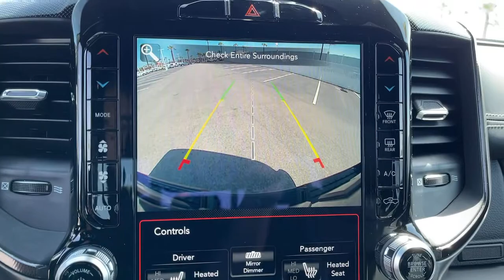2021 Ram 1500 Ventura, Oxnard, San Fernando Valley, Santa Barbara, Simi Valley, CA 22021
Diamond Black Crystal Pearlcoat New 2021 Ram 1500 available in Ventura, California at

Crown Dodge
6300 King Drive

TRANSMISSION: 8-SPEED AUTOMATIC (8HP95)  (STD),DIAMOND BLACK CRYSTAL PEARLCOAT,DIAMOND BLACK CRYSTAL PEARLCOAT,MONOTONE PAINT,TRX LEVEL 1 EQUIPMENT GROUP  -inc: Full Length Premium Upgraded Floor Console  Leather/Suede Flat-Bottom Steering Wheel  Rear Window Defroster  Rain Sensitive Windshield Wipers  Power Adjustable Pedals  Driver/Passenger Wrapped Assist Handles  Pick-Up Box Lighting  Body Color Door Handles  IP LED Ambient Light Pipe  Premium Wrapped IP Bezel  Rear Underseat Compartment Storage  Universal Garage Door Opener  Heated Front Seats  Luxury Front Door Trim Panel  Heated Steering Wheel  Front Door Accent Lighting  Power 8-Way Driver & Passenger Seats  Rear Door Accent Lighting  Sun Visors w/Illuminated Vanity Mirrors,MANUFACTURER'S STATEMENT OF ORIGIN,ENGINE: 6.2L SUPERCHARGED HEMI V8 SRT  (STD),WHEELS: 18  X 9  BLACK PAINT/POLISH ALUMINUM  (STD),QUICK ORDER PACKAGE 29Y  -inc: Engine: 6.2L Supercharged HEMI V8 SRT  Transmission: 8-Speed Automatic (8HP95),FRONT LICENSE PLATE BRACKET,BLACK  LEATHER TRIMMED BUCKET SEATS  -inc: Power 4-Way Passenger Lumbar Adjust,Supercharged,Four Wheel Drive,Locking/Limited Slip Differential,Tow Hitch,Active Suspension,Power Steering,ABS,4-Wheel Disc Brakes,Brake Assist,Aluminum Wheels,Tires - Front All-Terrain,Tires - Rear All-Terrain,Conventional Spare Tire,Tow Hooks,Tow Hooks,Integrated Turn Signal Mirrors,Power Folding Mirrors,Heated Mirrors,Power Mirror(s),Privacy Glass,Intermittent Wipers,Variable Speed Intermittent Wipers,Power Door Locks,Fog Lamps,Daytime Running Lights,Automatic Headlights,LED Headlights,AM/FM Stereo,Navigation System,Satellite Radio,Bluetooth Connection,HD Radio,Requires Subscription,Premium Sound System,MP3 Player,Steering Wheel Audio Controls,Auxiliary Audio Input,Premium Sound System,Power Driver Seat,Pass-Through Rear Seat,Rear Bench Seat,Adjustable Steering Wheel,Trip Computer,Power Windows,WiFi Hotspot,Driver Adjustable Lumbar,Leather Steering Wheel,Keyless Start,Keyless Entry,Power Door Locks,Cruise Control,Climate Control,Multi-Zone A/C,A/C,Bucket Seats,Passenger Vanity Mirror,Passenger Illuminated Visor Mirror,Auto-Dimming Rearview Mirror,Floor Mats,Smart Device Integration,Power Windows,Power Door Locks,Trip Computer,Power Driver Seat,Engine Immobilizer,Security System,Traction Control,Stability Control,Traction Control,Front Side Air Bag,Telematics,Requires Subscription,Tire Pressure Monitor,Driver Air Bag,Passenger Air Bag,Front Head Air Bag,Rear Head Air Bag,Passenger Air Bag Sensor,Child Safety Locks,Back-Up Camera